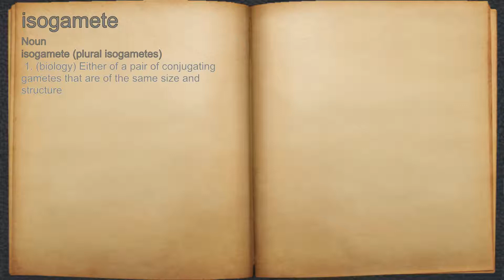What does isogamete mean?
A spoken definition of isogamete.

Intro Sound:
Typewriter - Tamskp